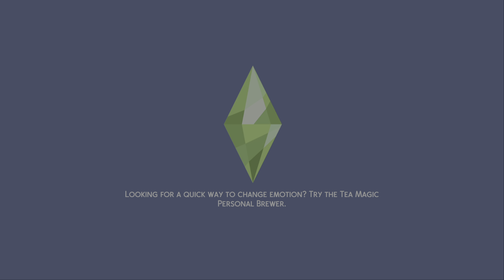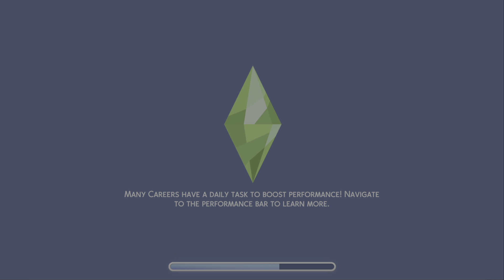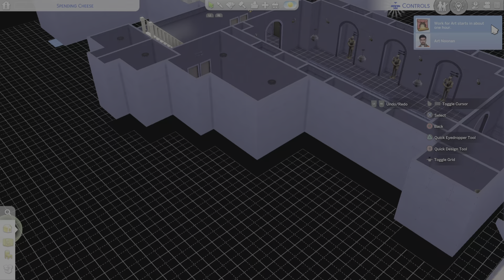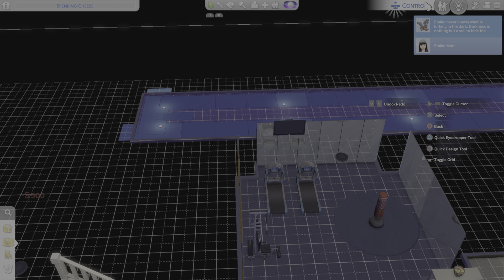The Sims 4_20240816064516